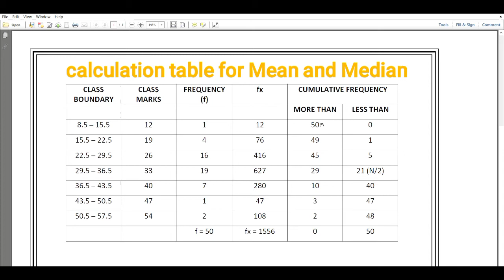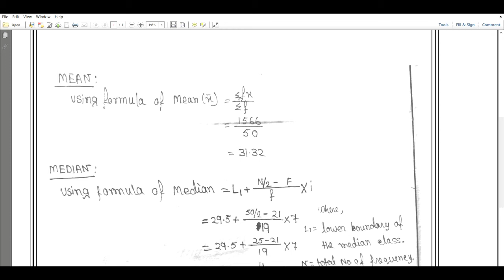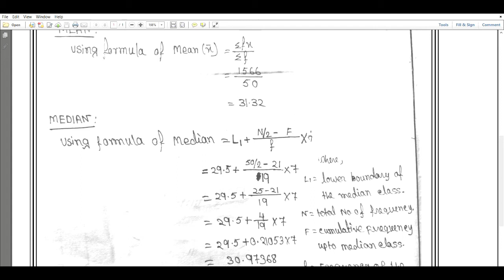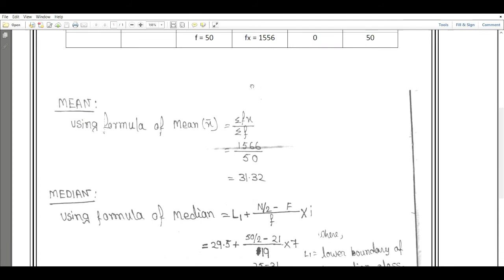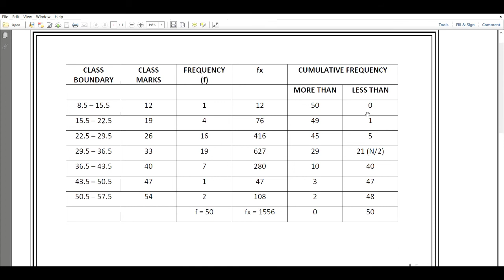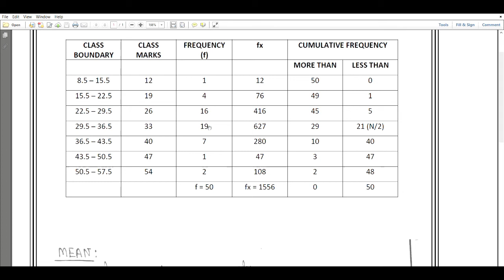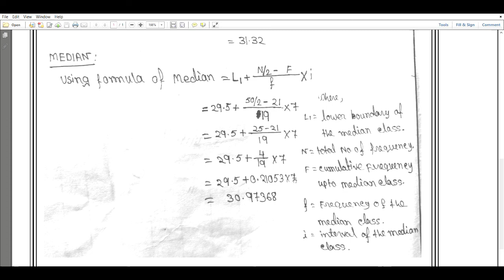Statistic- CALCULATION MEAN & MEDIAN from equal class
Hi friends today I'm going to  share ---  Measure of  central tendency.
calculations table for the  Mean and Median.
using formula of MEAN.
using formula of MEDIAN.
Calculate the MEAN
CALCULATE THE MEDIAN